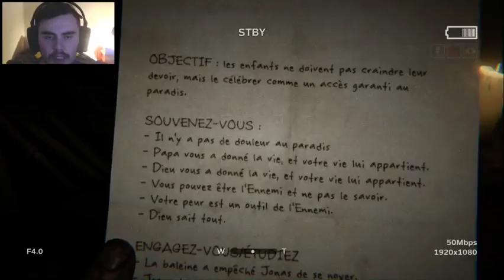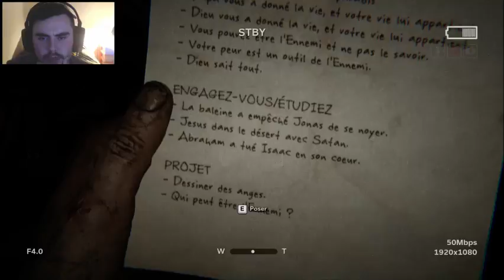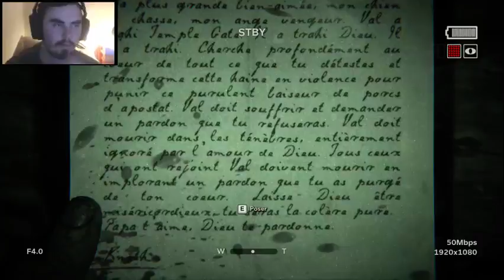[LET'S PLAY] OUTLAST 2 [PART 03] [PC]